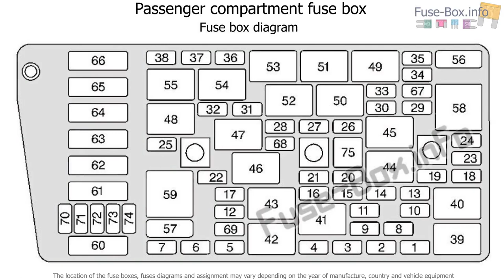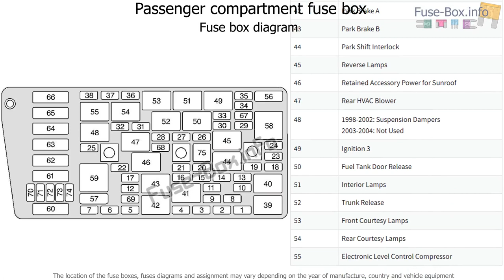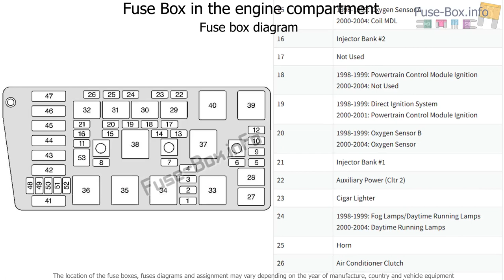Fuse box location and diagrams: Cadillac Seville (1998-2004)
Fuse box diagram (location and assignment of electrical fuses and relays) for Cadillac Seville (1998, 1999, 2000, 2001, 2002, 2003, 2004).